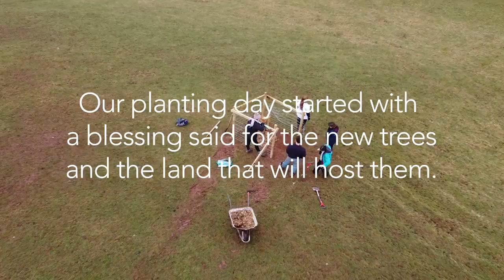Penpont Project: bringing back the endangered black poplar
Volunteers of all generations are helping the endangered black poplar tree make a comeback at AFC's Penpont Project near Brecon in Wales.

30 young people and local volunteers
gathered at Penpont, to plant
 wild black poplars - a species of tree that has been here since the last ice age over 10,000 years ago, but is now highly endangered.

We planted our poplars and other native species alongside the River Usk. We also named each tree and wrote messages of hope for the future that were written onto ribbons and tied onto each tree. The video shares these messages of hope.

Find out more about Penpont, the world's largest intergenerational nature restoration initiative,